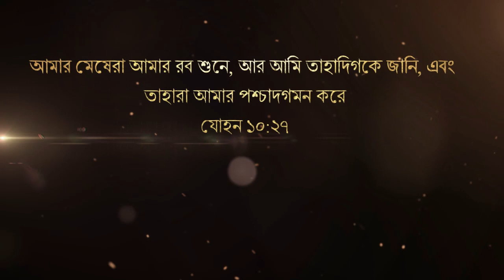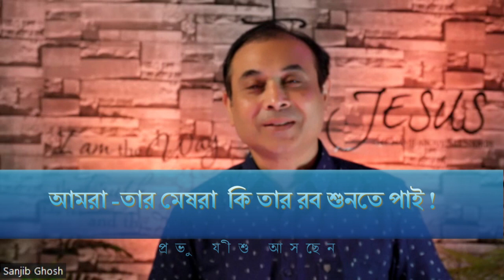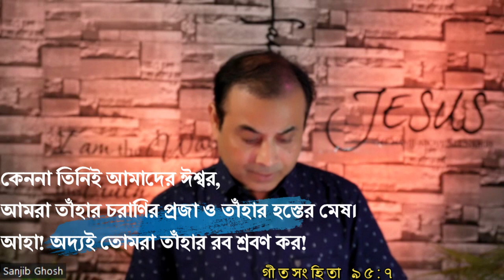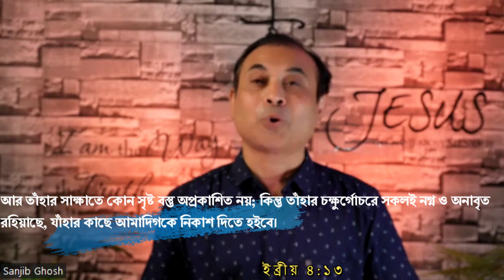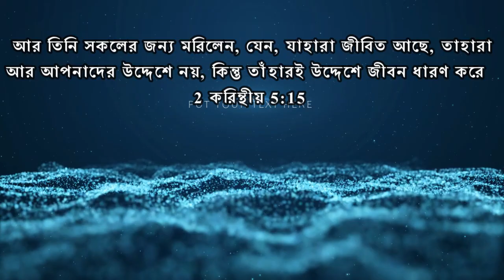আমরা -তার মেষরা কি তার রব শুনতে পাই !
"আমার মেষেরা আমার রব শুনে, আর আমি তাহাদিগকে জানি, এবং তাহারা আমার পশ্চাদগমন করে"
যোহন ১০:২৭